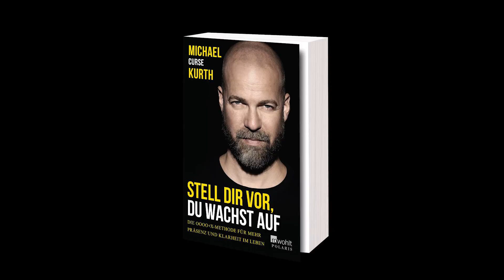Curse über Dankbarkeit aus seinem Buch "Stell dir vor, du wachst auf"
Der Weg zu mehr Ruhe, Ausgeglichenheit und Freude im Leben - den suchen wir alle auf die eine oder andere Weise. Denn wir leben meist zu wenig im Hier und Jetzt und machen uns zu viele Sorgen um das, was sein wird oder sein könnte. Und genau das hält uns davon ab, glücklich zu sein, sagt Michael Kurth, vielen bekannt als Rapper Curse. Auch er hat sich eine Pause von seinem Leben als Musiker nehmen müssen, um sich neu zu verorten und herauszufinden, welche Dinge für ihn zu einem guten Leben gehören und welche lieber aussortiert werden sollten. In dieser Zeit hat er nicht nur die Liebe zum Rap wiederentdeckt, sondern auch die positive Wirkung von Meditation, Achtsamkeit, Digital Detox und Körperbewusstsein. Die Essenz seiner Erfahrungen hat er in der OOOO+X-Methode zusammengefasst - bestechend und klar, ganz ohne Räucherstäbchen, Mantras und Weltmusik.